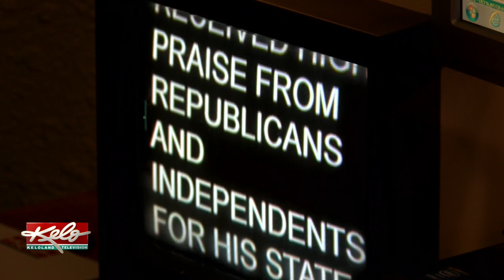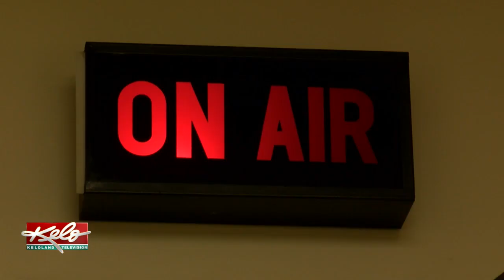What The Reporter Shield Law Would Mean For Journalists